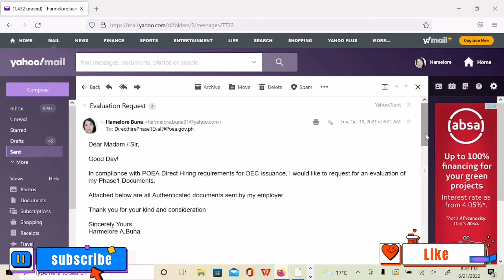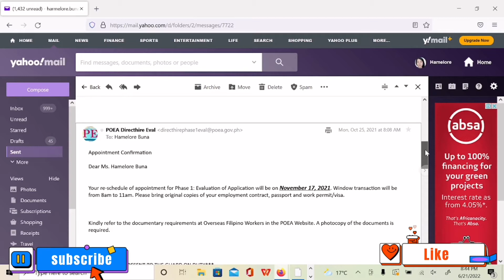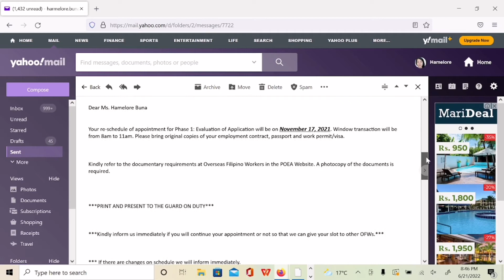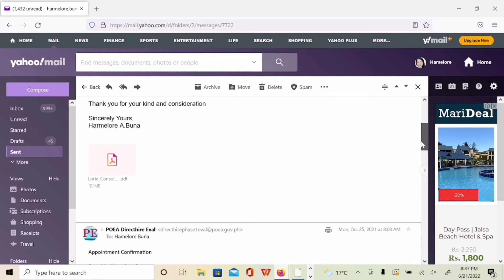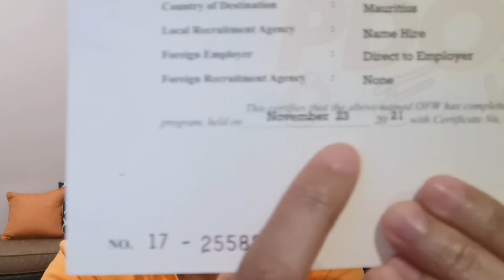GAANO KATAGAL ANG PROSESO NG DIRECT HIRE I Phase1 online evaluation to OEC release